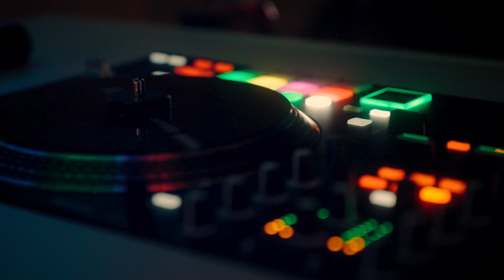Tallis & Chase – Trailer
Full film coming soon. What a gorgeous and sweet day.
Congrats to Tallis & Chase, have a wonderful marriage, and we can't wait to share the full wedding film soon!

Two words: FLOWER GRANDMAS
Also, *When your Best Man cries with you...*

Venue: Rolling Meadows Ranch
Photo:
Video: Sam & Grace Photography
DJ: Horizon Entertainment, Gary Dixon
Officiant: Joel Kovacs
Baker: Ele Cake Co
Floral: Flower Moxie DIY
Dress: Luxe Redux in Columbus
Tux: Mr. Tuxedo
Hair & Makeup: Glamour Me Gorgeous: Erica Meija
Seamstress: Irma Allred

See more of our latest wedding films on this channel's "wedding films" playlist:    • Wedding Video

Get started adding us to YOUR team for your amazing wedding